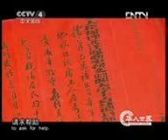06 ★》『張世昭尋根錄』『第6集』『華人足跡★商業奇才★ 張弼士★創造張裕奇蹟（1）』3GP)《★